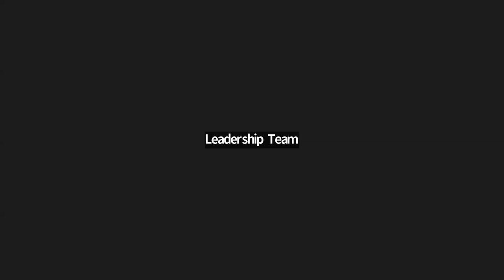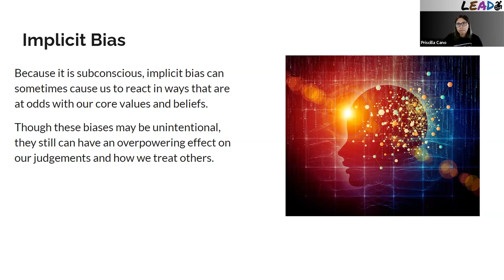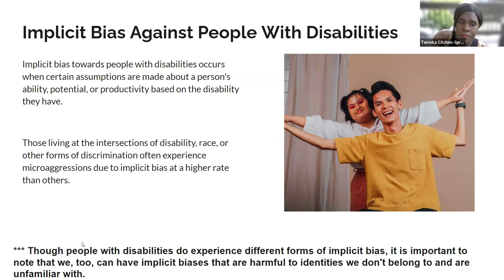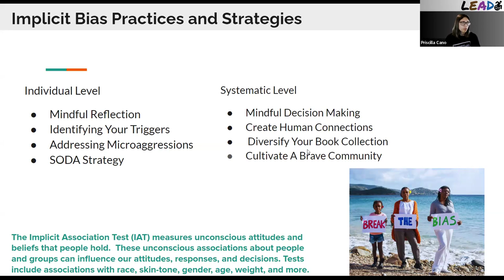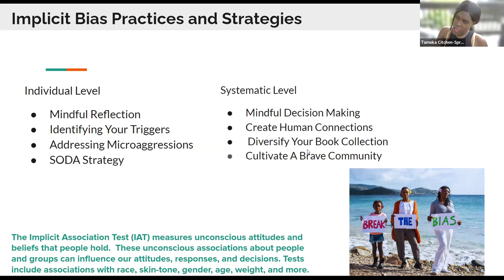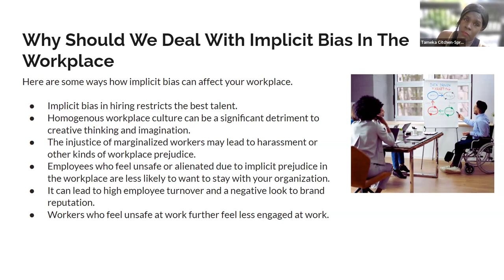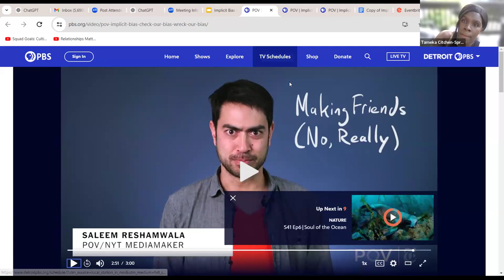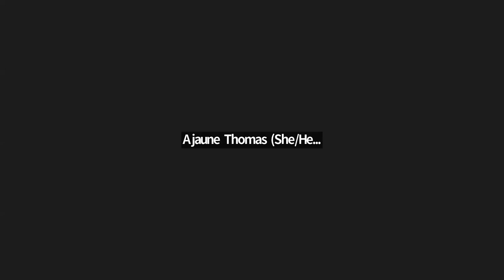Implicit Bias in the Workplace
LEAD-IN and LEAD presents Implicit Bias in the Workplace. This webinar goes over implicit bias and how non-profit leaders can help reduce it.
More specifically attendee will learn:
What implicit bias is and what it’s not
How implicit bias show up itself
Proven strategies on reducing implicit bias.